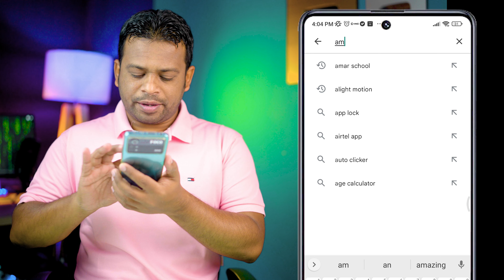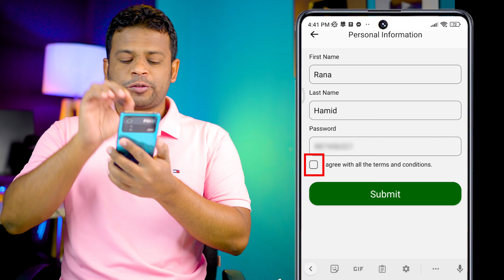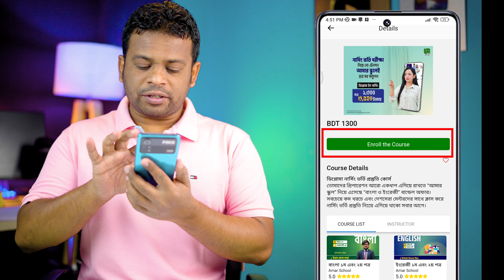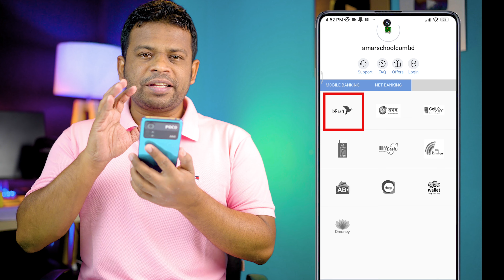বিএসসি নার্সিং বা ডিপ্লোমা নার্সিং এ প্রস্তুতি নিন Amar School অ্যাপে